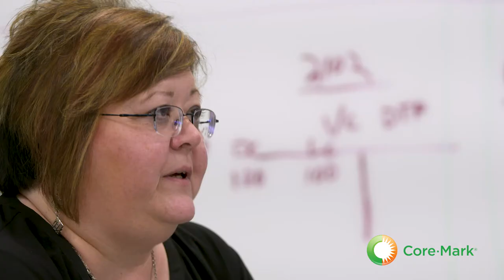Join Core-Mark’s Purchasing Department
Learn about what a career with Core-Mark’s Purchasing Department entails. From developing relationships with vendors to keeping warehouses stocked, your career with Core-Mark will matter.

In a business built on empowering customers - and people - to grow and succeed, finding the best deals and solutions becomes paramount. And that’s exactly what you’ll do on our purchasing team.